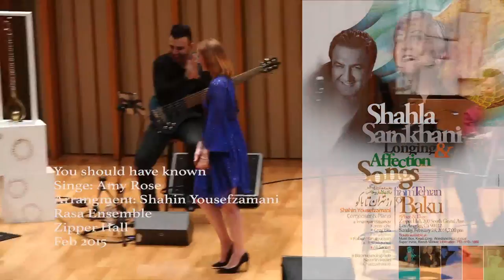You should have known (Amy Rose-Shahin Yousefzamani- Rasa Ensemble)Zipper Hall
Singer: Amy Rose
Arrangment: Shahin Yousefzamani
Rasa Ensemble
Zipper Hall
Feb 2015